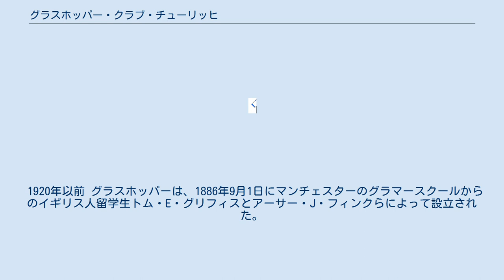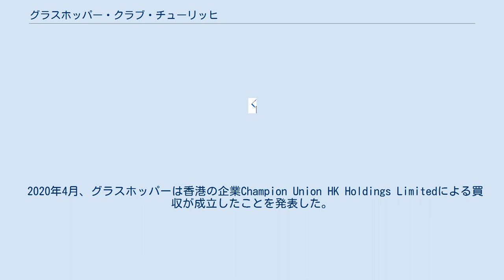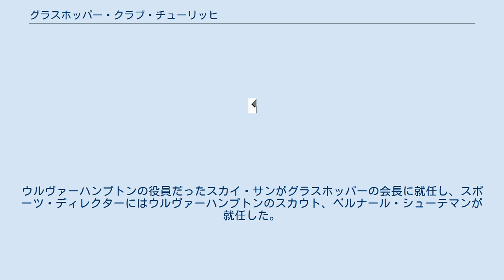グラスホッパー・クラブ・チューリッヒ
グラスホッパー・クラブ・チューリッヒ (Grasshopper Club Zürich) 、通称グラスホッパーズ (Grasshoppers) は、スイス北部、チューリッヒ州の州都チューリッヒを本拠地とするサッカークラブチーム。
1886年、イギリス人学生のトム・E・グリフィスによって設立された。
ライバルは同じくチューリッヒを本拠地とするFCチューリッヒ (FCZ) 。
 スイスで初めて開催された1897–98 スイス・セリエAでの優勝を皮切りに、2002–03年シーズンでの優勝までスイス国内最多の27回の優勝を誇る。
 1920年以前 グラスホッパーは、1886年9月1日にマンチェスターのグラマースクールからのイギリス人留学生トム・E・グリフィスとアーサー・J・フィンクらによって設立された。
クラブは20スイスフランの寄付を利用して、ブラックバーン・ローヴァーズFCが着用していた青と白の色のサッカーシャツを購入した。
最初の試合は同年10月にチューリッヒ工科大学のクラブと対戦し、0-0のスコアレスドローだった。
クラブはスイスで初めて開催された国内リーグ1897-98 スイス・セリエAでFCチューリッヒを破り、優勝したものの、この大会はスイスサッカー協会よって組織されたものではない非公式な大会だった（優勝回数には含まれる）。
 2010年代 2018–19 スイス・スーパーリーグでは、トルステン・フィンクを新監督として招聘したが、チームは低迷。
敗れれば降格が決定する第33節FCルツェルン戦において、0－4と敗色濃厚となった後半25分に数十人のグラスホッパーのファンがスタンドから降りピッチに乱入し、機動隊も動員され試合が中断した。
ファンは「ユニフォームを着る資格はない」として選手たちにユニフォームを脱ぐように要求し、何人かの選手たちがユニフォームを渡したことで試合は再開することなく、終了した。
最終的に最下位となり、1950－51シーズン以来となる2部降格が決定した。
 2020年代 2019-20シーズンはプレーオフ出場権内の2位FCファドゥーツと勝ち点差3の3位に終わった。
 2020年4月、グラスホッパーは香港の企業Champion Union HK Holdings Limitedによる買収が成立したことを発表した。
Champion Unionの会長ジェニー・ワン（Jenny Wang）はイングランド・ウルヴァーハンプトン・ワンダラーズFCを所有する復星国際の会長郭広昌の妻。
ウルヴァーハンプトンの役員だったスカイ・サンがグラスホッパーの会長に就任し、スポーツ・ディレクターにはウルヴァーハンプトンのスカウト、ベルナール・シューテマンが就任した。
 2020-21シーズン、ウルヴァーハンプトン・ワンダラーズFCからレンタル加入したレオ・ボナチーニを中心に優勝。
3シーズンぶりのスーパーリーグ復帰を決めた。
 2021年7月1日、サンフレッチェ広島から川辺駿の獲得を発表した。